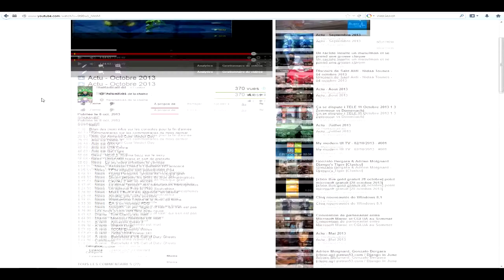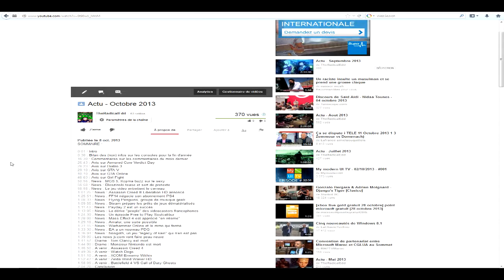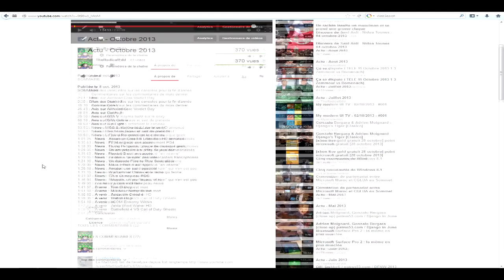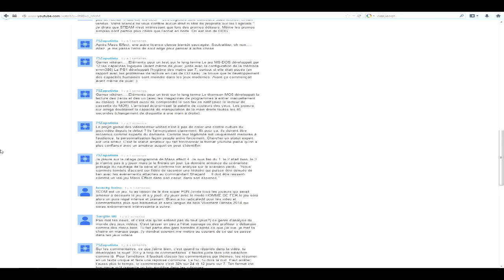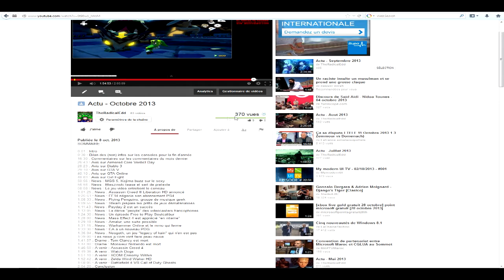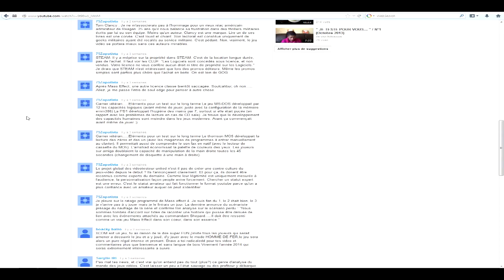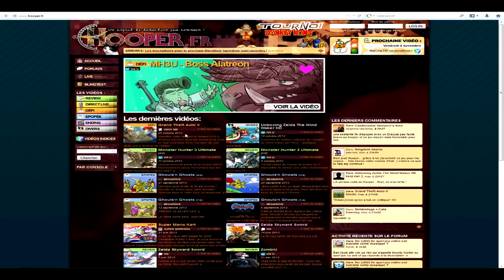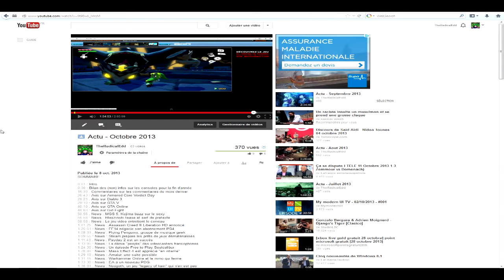Actu Mise à jour & Evolution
Voici une video pour vous tenir au courant de l'évolution du format d'actu mensuelle.